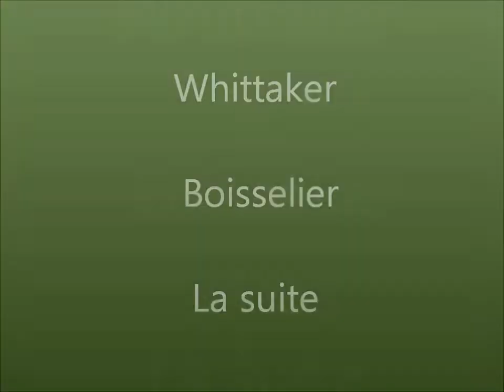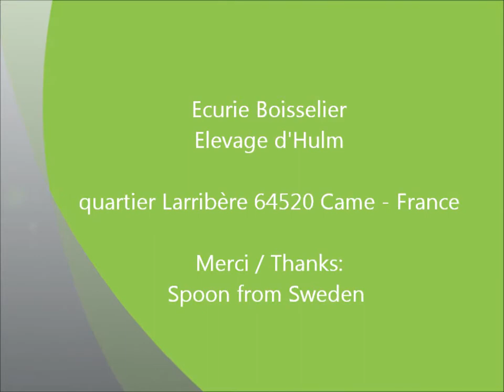Whittaker Boisselier la suite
Prenez le volant du camion de l'Élevage d'Hulm direction le concours de Biarritz.